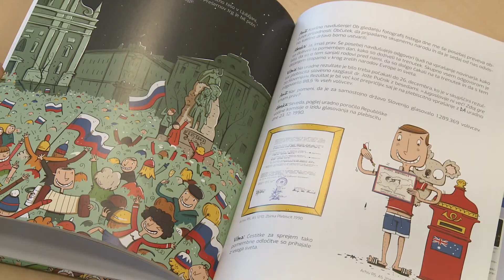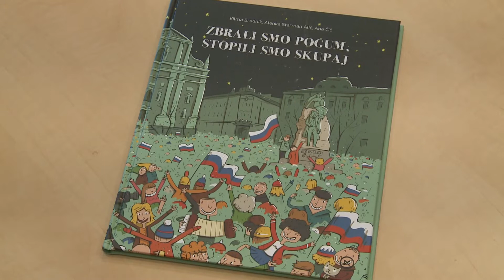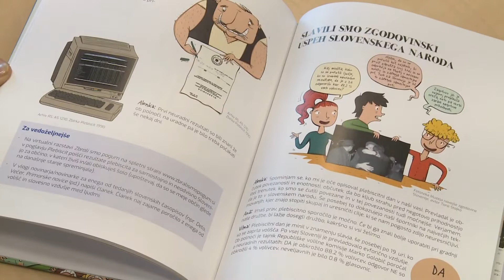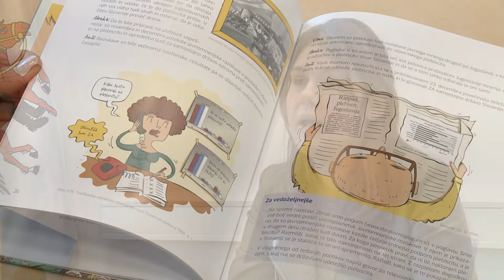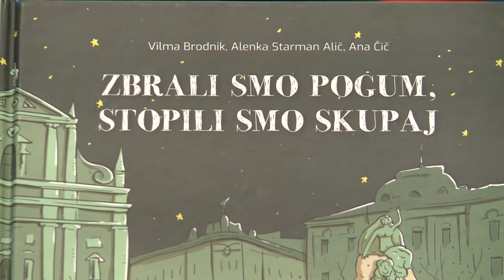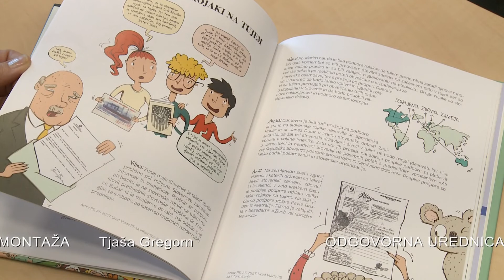Kultkolut: "Zbrali smo pogum, stopili smo skupaj", predstavitev knjige